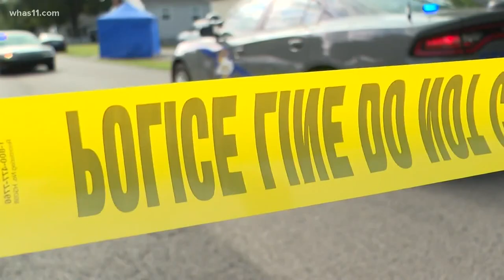Property owner in Bardstown explains why mother nature is the reason remains were found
Remains were found just a few miles away from the Houck family farm where Crystal Rogers was last seen.